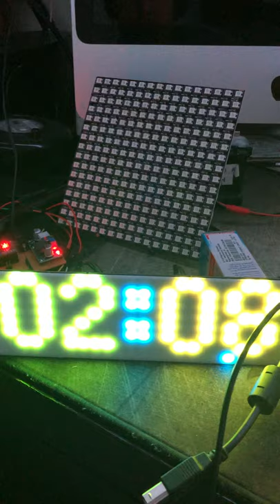stm32f103c8t6 RGB matrix 8X32 WS2812B clock with light sensor and homemade PCB print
stm32f103c8t6 RGB 8X32 matrix WS2812B clock with light sensor and homemade PCB print

stm32f103c8t6 RGB 8X32 matrix WS2812B klok met lichtsensor

indien er veel interesse getoond wordt wil ik eventueel een guide maken hoe je er aan begint ik maak veel dingen ik heb al veel Arduino projecten gemaakt maar ik werk ook met STM en esp8266 en ESP32 enzo ik heb hier veel projecten liggen en zou die graag delen heb voor ieder wat wils ik werk ook met 3D printer en cnc router systemen voor mijn projecten maar voor ik echt guides begin te maken ja zou ik graag eerst wat interesse zien met reactie of zo ik ben nieuw op youtube dus vergeef mij als niet alles correct ingesteld staat ik zou ook mijn guides maken in het Nederlands maar met duidelijke beelden dus zal gemakkelijk te volgen zijn mensen mogen mij altijd vragen stellen indien gewenst  :)